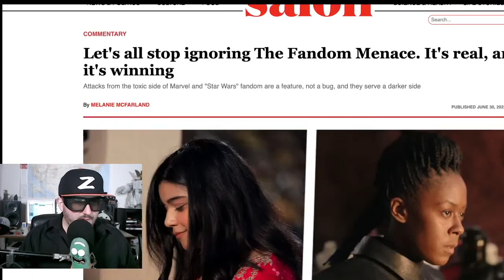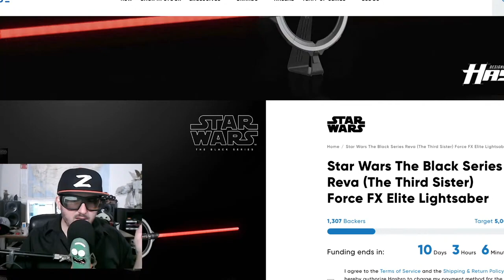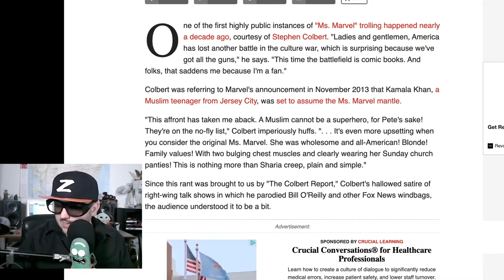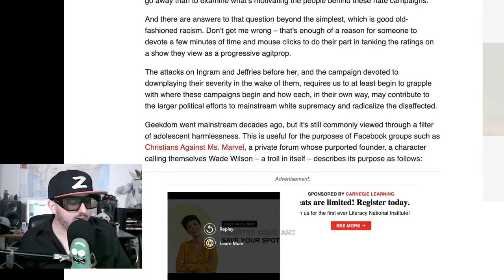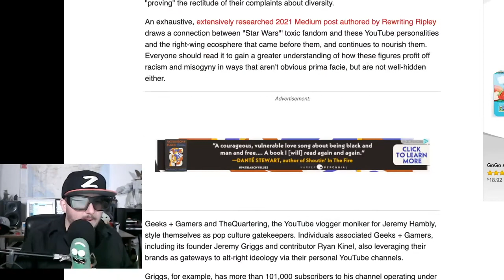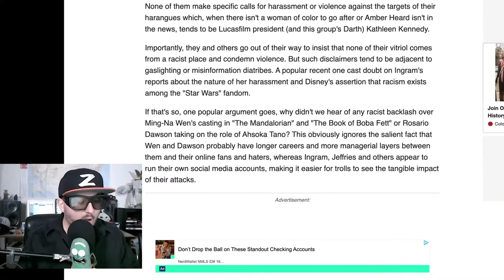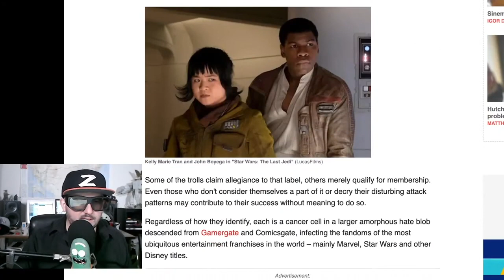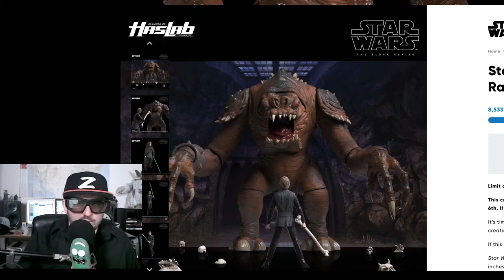The Fandom Menace vs Toxic Fans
Z gets into it about Toxic Fans and the Fandom Menace